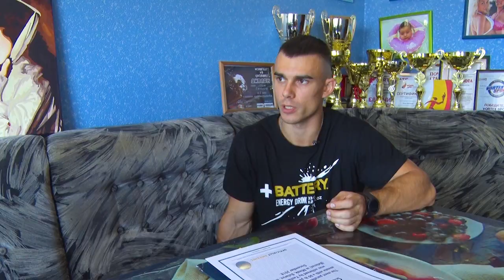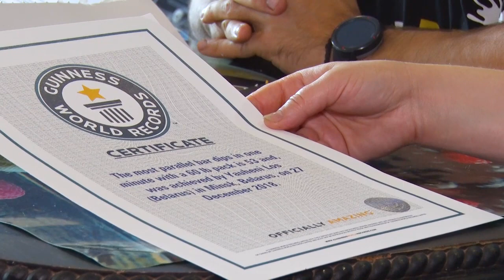Евгений Лось. Диагноз бобруйчанин 25 10 19